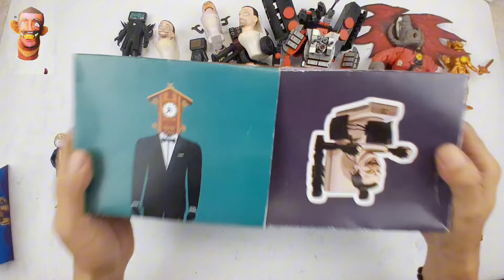Magic box skibidi toilet 🚽 titan speaker man lego vs dragon drillman clock astro figure toy 7 part 3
Magic box skibidi toilet 🚽 titan speaker man lego vs TV📺 drillman clockman astro figure toy 7 part 3